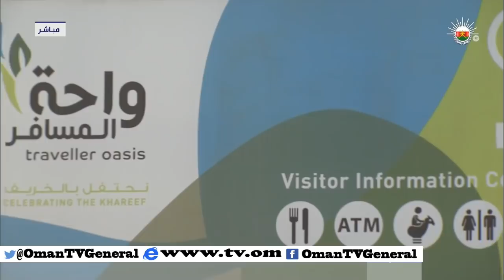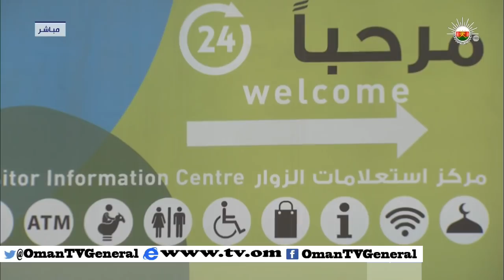الطريق الى صلالة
اعداد: محمد بن أحمد السليمي المهري